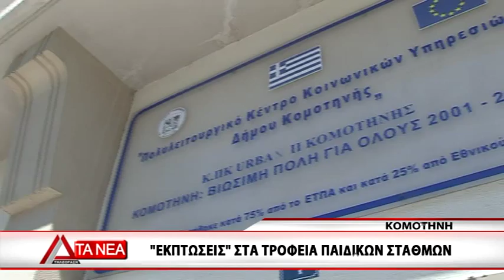17 EKPTWSH STA TROFEIA PAIDIKWN NEO EPSA